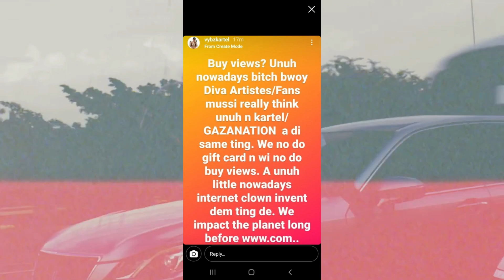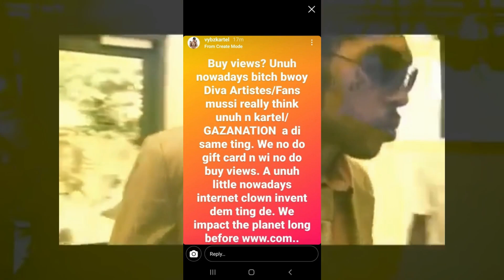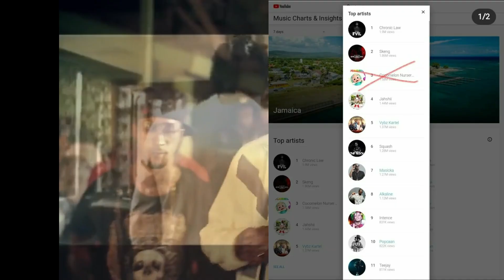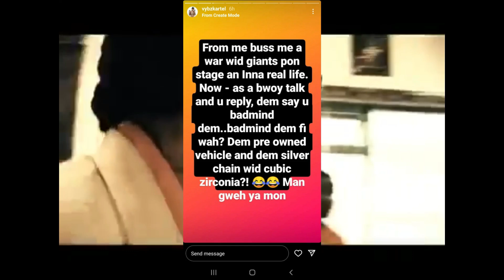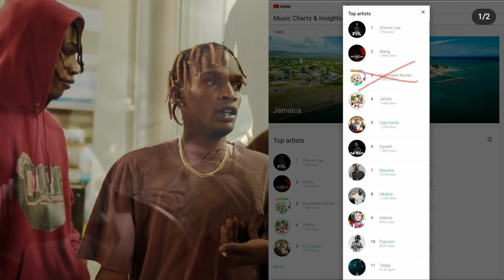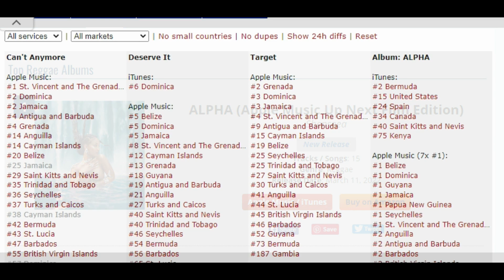Vybz Kartel Did Not D!ss Sheng For This | Shenseea Alpha Album Did This On Apple Music